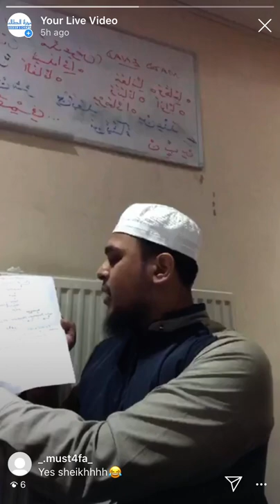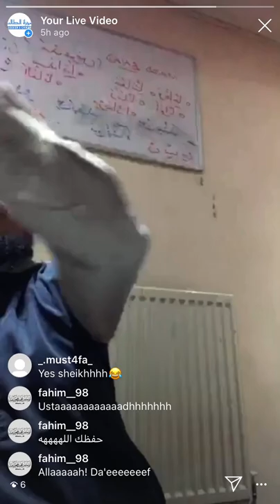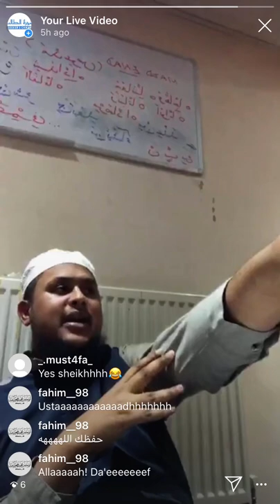10- Tadlees, Ta'leeq and Taqtee'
Hadith nomenclature class 10